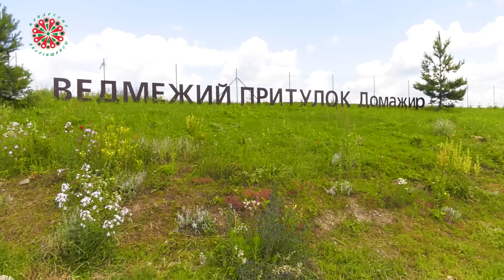Туристична Яворівщина - королівська історія, молоді міста та неповнорні краєвиди